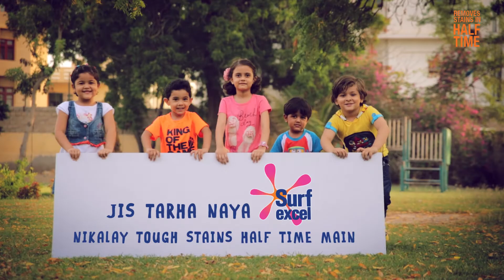Tez Solution Mac & Cheese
Agency: Mullenlowe Rauf
Client: Unilever Pakistan
Brand: Surf Excel
Production: Hassan & Saeed (Pvt.) Ltd.
Producer/Director: Talha Hassan